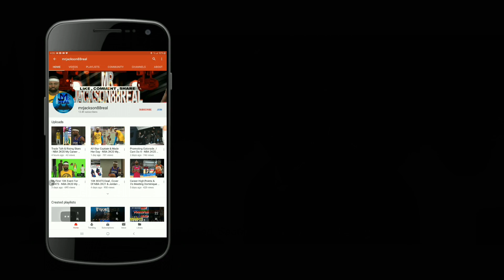Draft & Beginning of the summer league - NBA 2K20 MyCareer EP 58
New mycareer with a point guard please support this EP.